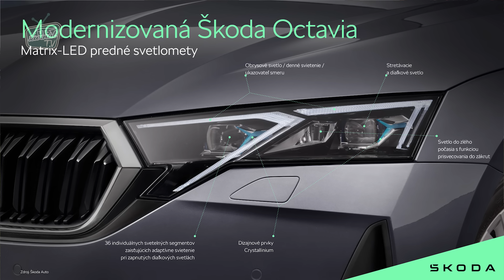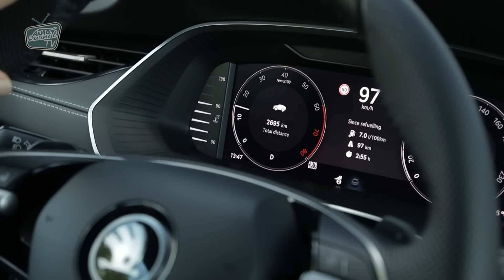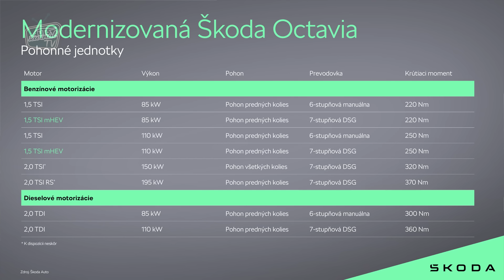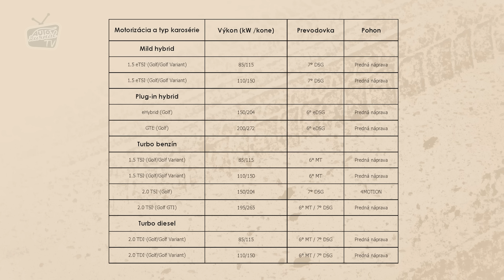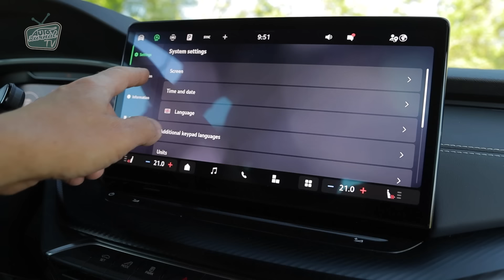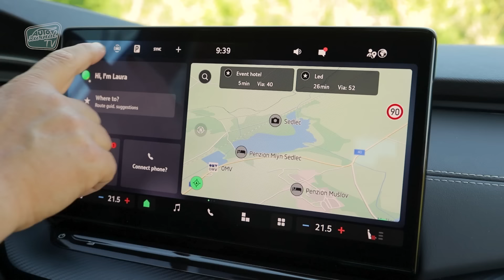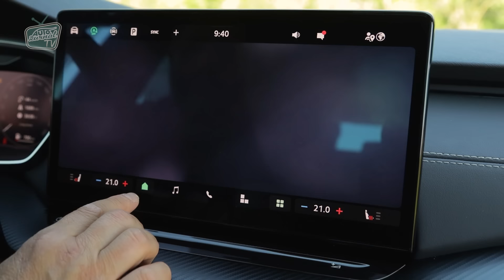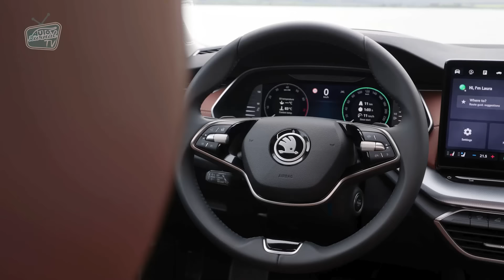2024 Škoda Octavia 4 facelift: Nový základný motor 1.5 TSI 85 kW príjemne prekvapil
Facelift Škody Octavie 4. generácie priniesol nové svetlá, modernizovaný a zásadne vylepšený infotainment systém, krajšie a kvalitné materiály v interiéri  a nový základný benzínový motor.

Kamera: Pavel Briatka
Strih: Ján Johto Gajdoš
Redaktor: Michal Karpat